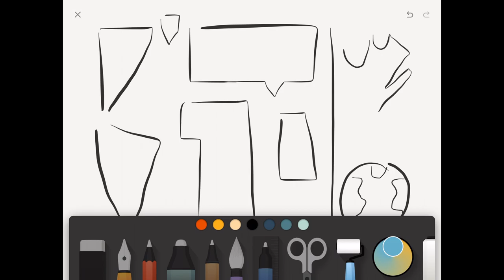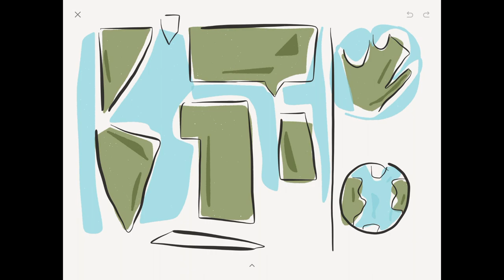Dessin 101 - Carte